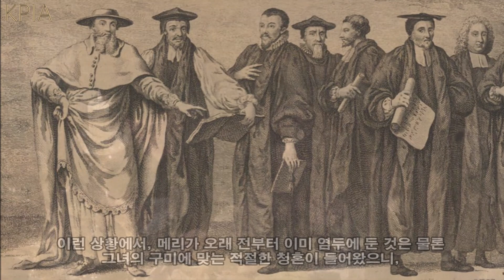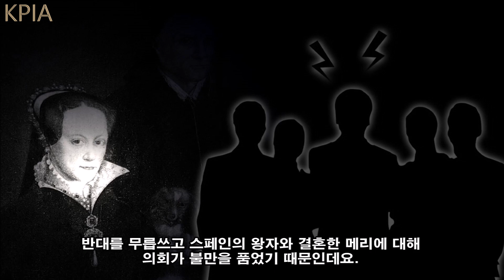[블러디 메리 이야기] 2화 : 여왕이 역대급 살인마라고? 아버지를 닮은 피의 군주 (세계역사, 유럽역사, 영국역사, 튜더왕조)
헨리 8세와 폐위당한 비운의 왕비 아라곤의 캐서린의 딸로 태어나 어머니에 대한 복수심과 함께 로마 가톨릭 복고정책을 실시하여 개신교와 성공회를 탄압함으로서 "블러디 메리(Bloody Mary)"라는 별명으로 불리기도 했던 메리 1세의 일대기를 다룬 역사 드라마입니다.

00:00 전 편 줄거리
00:23 오프닝
00:28 혼인을 통한 가톨릭의 부흥 계획
01:48 펠리페 왕세자의 등장과 내부 혼란
03:07 토머스 와이어트의 반란과 제인에 대한 처형
03:57 엘리자베스에 대한 경계
04:52 비가톨릭에 대한 박해
07:10 스페인 원조와 칼레 상실
08:21 다음 편 예고
08:48 클로징

1. [케이피아 : 역사채널]  구독 + 알람 설정하기
2. [케이피아 : 역사채널]  '좋아요' 누르기
3. 자율 구독료 : 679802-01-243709 국민은행(김건표)

Videos :
Charles Jarrott - Anne Of The Thousand Days (1969)
Trevor Nunn - Lady Jane (1986)
Shekhar Kapur - Elizabeth (1998)
Justin Chadwick - The Other Boleyn Girl (2008)